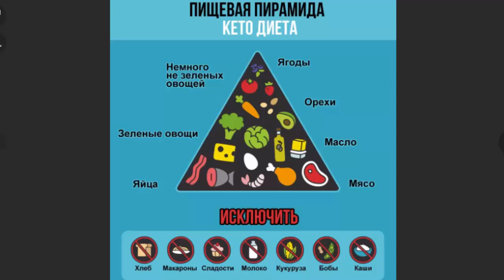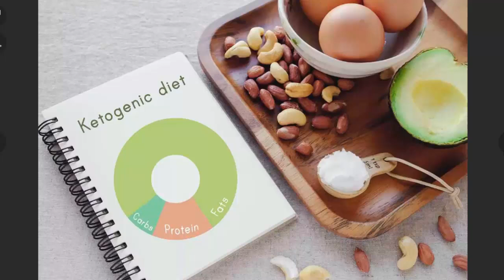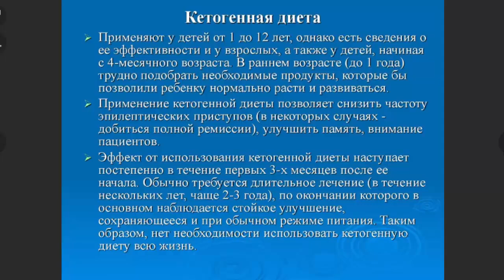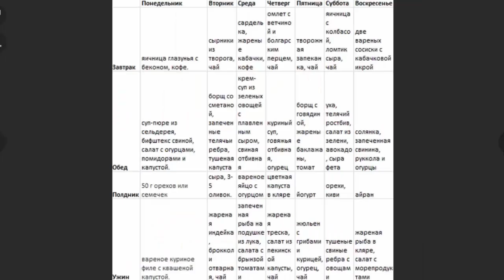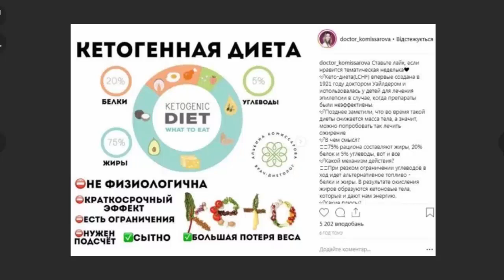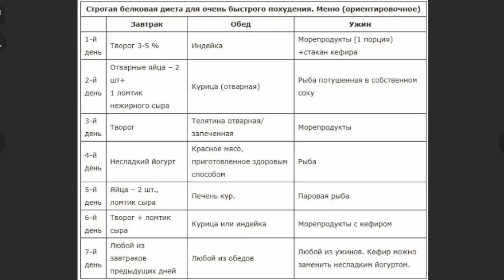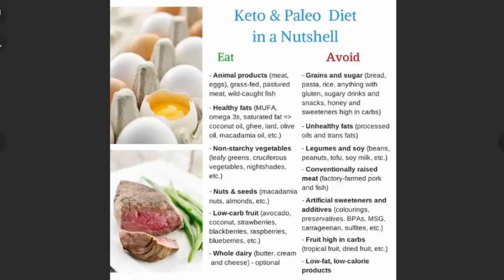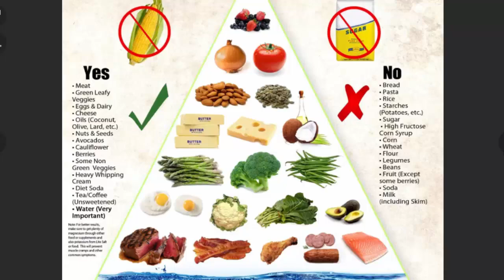ГЕНЕРАЛОВ. КетоДИЕТА - сало, мясо и немного овощей!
По материалам сайта Вести ФМ.
Кетодиета. Гость – врач-невролог, эпилептолог, доктор медицинских наук, один из ведущих специалистов по введению кетогенной диеты при различных заболеваниях и патологиях Василий Генералов. Ведущие «Вестей ФМ» – Владимир Соловьёв и Ольга Подолян.